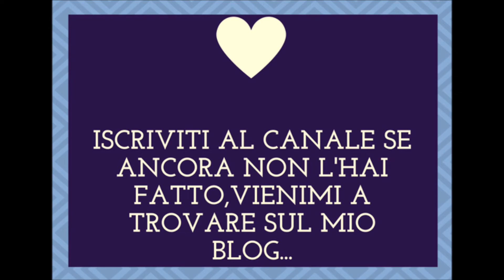"Linzer Torte (Al Cioccolato)"...!!!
⬆Clicca nel link qui in alto per leggere la ricetta completa sul mio BLOG😘...!!!

La Linzer Torte è un dolce austriaco che deve il suo nome alla città di Linz,si tratta di una crostata preparata con una pasta frolla a base di farina di mandorle e spezie,nasce con la marmellata di ribes ma io ho utilizzato quella di frutti di bosco è un dessert dai deliziosi contrasti che sicuramente vi conquisterà😉...!!!

P.S:Ho deciso di sbriciolare il restante impasto sulla superficie perchè con la pasta frolla che, era troppo friabile a causa di un burro troppo morbido non riuscivo a creare le strisce ma se voi ci riuscite fatele creeranno un bell'effetto😘,mi sono inoltre dimenticata di riprendere la parte quando aggiungevo l'uovo lo dovrete inserire con il burro e lo zucchero...!!!

Vi invito a condividere questo video sui Social se vi è piaciuto,lasciandomi anche tanti like👍 ,commenti riguardo la ricetta ed...

ISCRIVENDOVI💋🌹...

se ancora non l'avete fatto per rimanere sempre aggiornati sulle ultime novità del mio canale😜...!!!